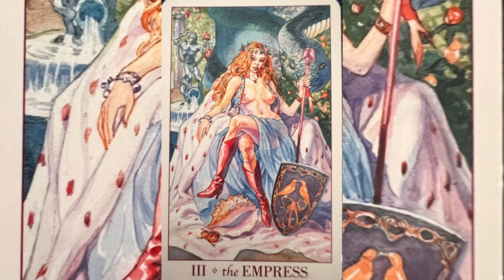“IF THEY HATE , THEN LET THEM HATE , & WATCH THE 💰 💵 💸 PILE 🆙 “ 💜⚡️✨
GOD HAS A SENSE OF HUMOR, JUST WHEN WE ARE READY TO THROW THE TOWEL IN …. BOOM & OPPORTUNITY OF A LIFETIME.

Pressure turns a lump of coal into a beautiful Diamond ….

Any given moment 💜💕⚡️✨BEST WISHES .

Embrace these full moon energies.